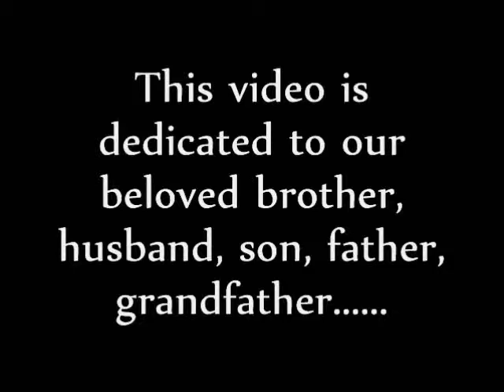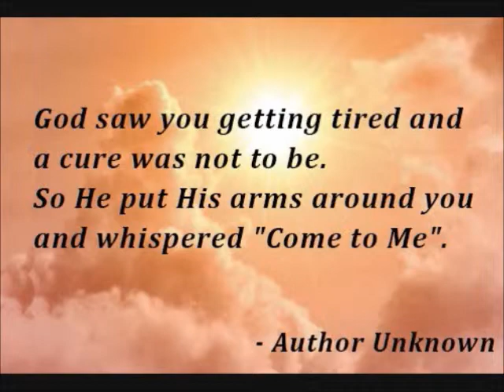SP01 Gabriel Enrizuez Talastas